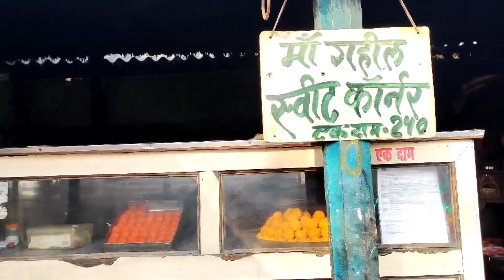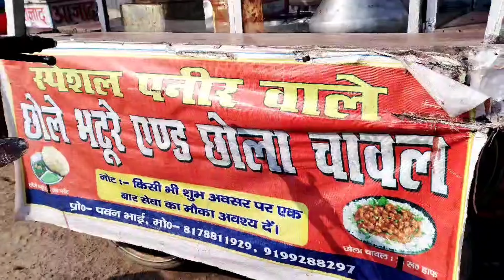WAY TO SUPAUL | SAHARSA TO SUPAUL